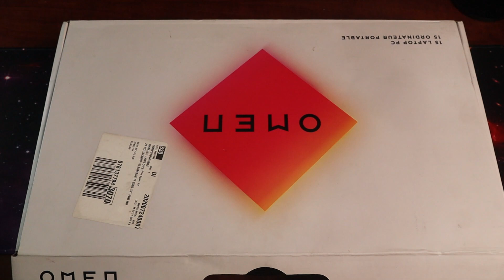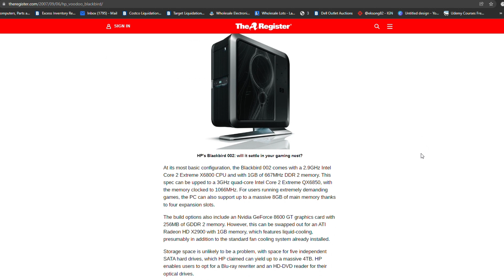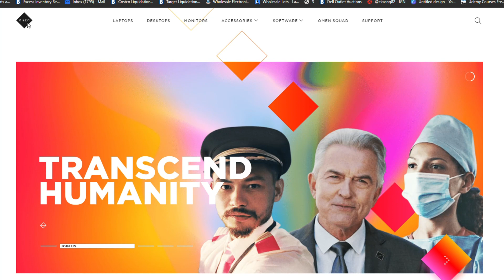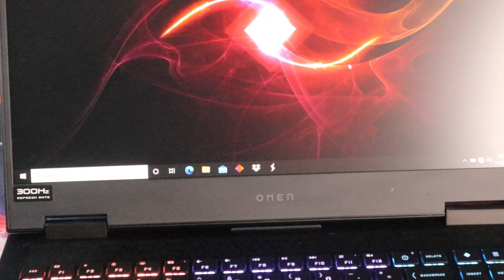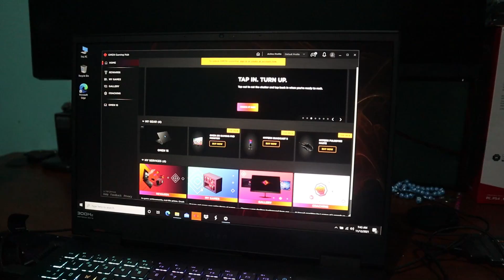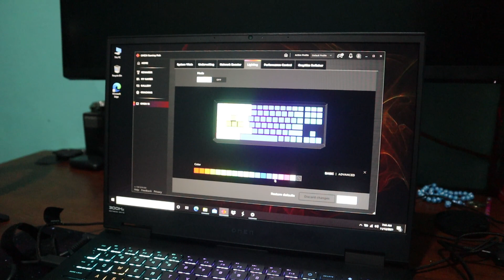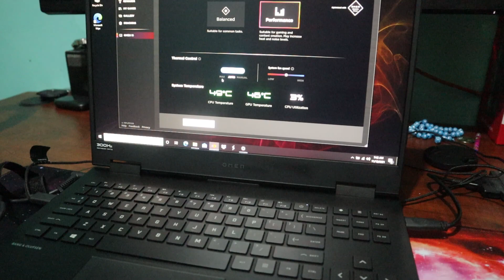ኤች ፒ ኦመን ጌሚንግ ላንቶፕ ( HP OMEN 2020) Review